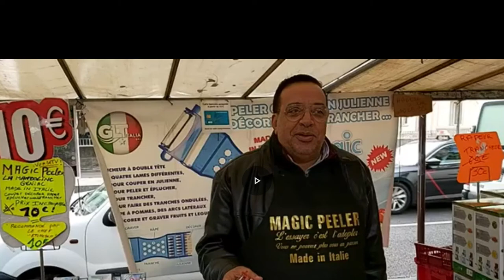Gil Prod présente Tesfor salah aziz avec l’orchestre gilles haddad 0610630658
Musique orientale